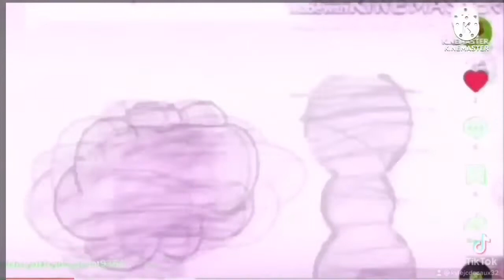72 add rounds